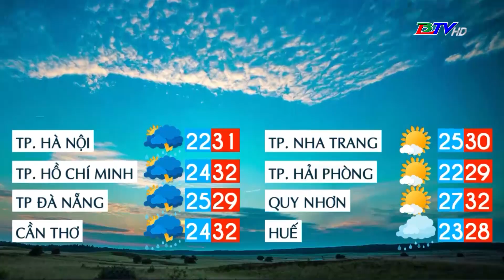Bản tin dự báo thời tiết đêm 23 ngày 24/9/2024